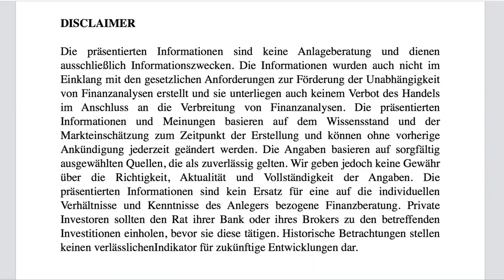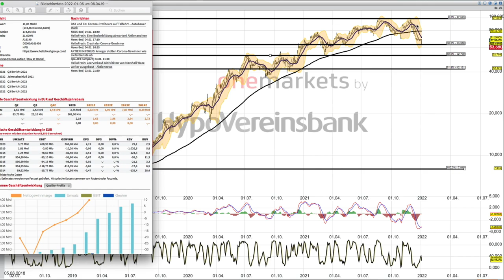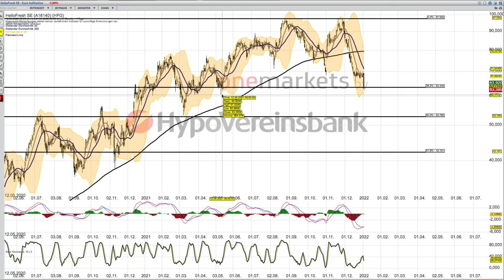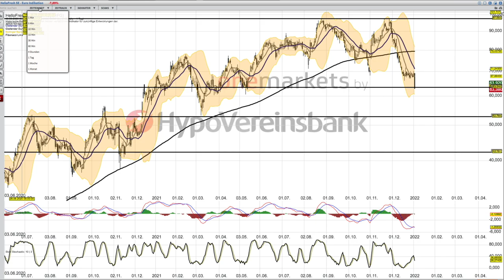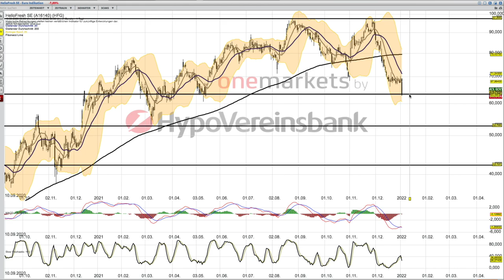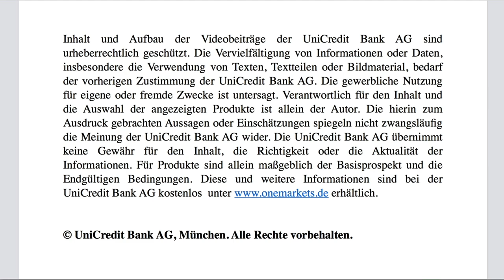Hello Fresh Analyse